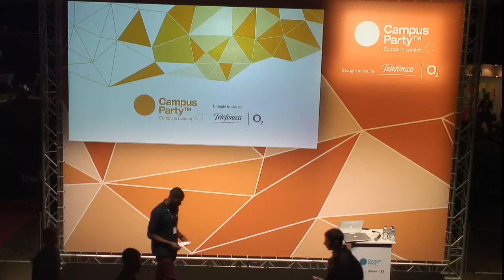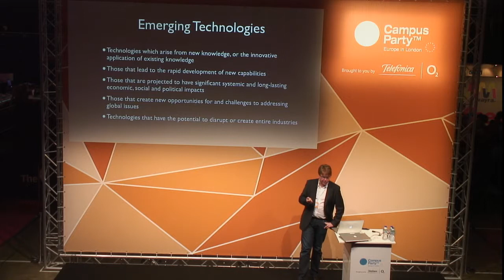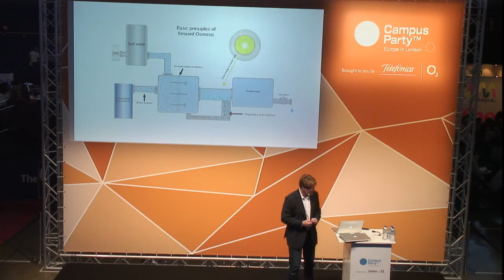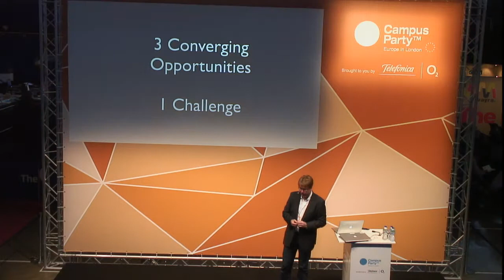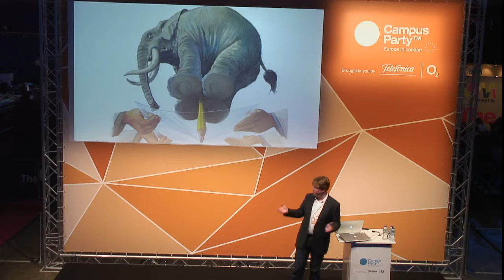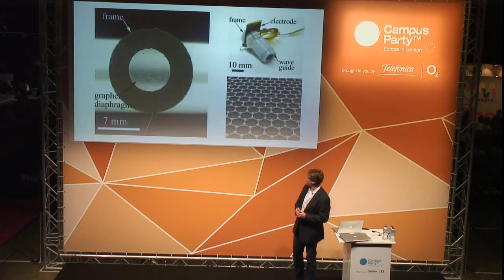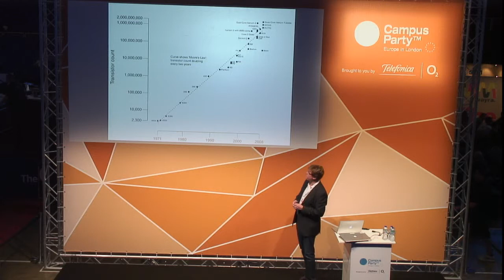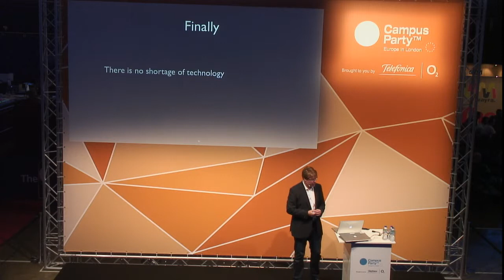CPEU3 - tomorrows technologies : how a revolution in materials, from Nanotechnol